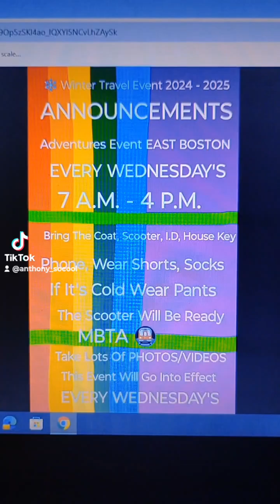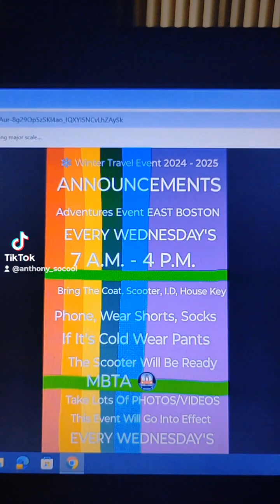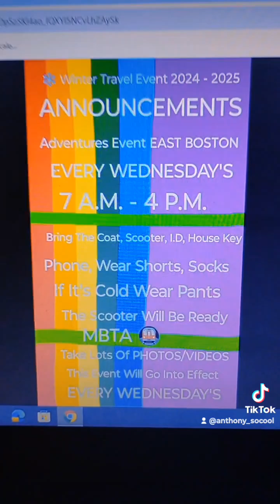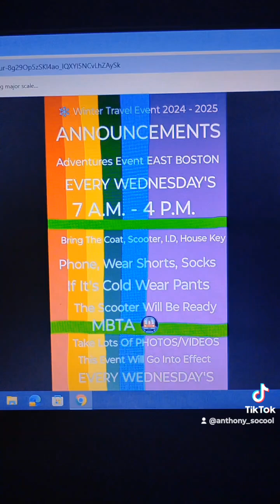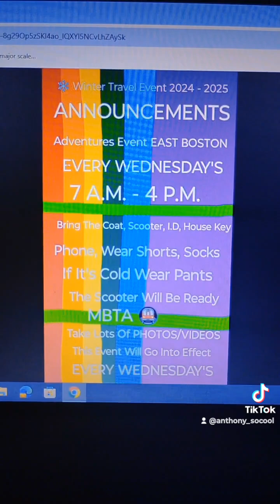ANNOUNCEMENTS Of My Adventures Will Continue Wednesday's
I Did This From A Drawing App That Has A Pen, Pencil, Colors To Make ALL CITY KIDS PHOTOS/VIDEOS Of Any Designs That Can Fix On The Playlists That I Created For All Services And @ ALL CITY YOUTH PHOTOS As Well